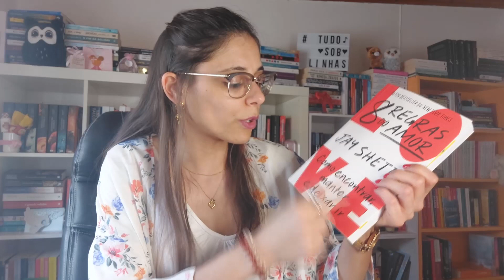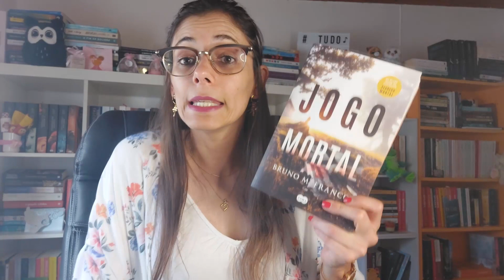Reviews das leituras de Julho + converseta | Wrap up